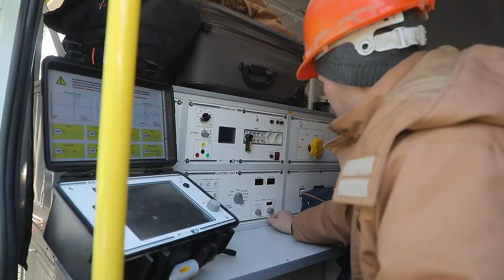Elektr taʼminotini tiklash borasida mutaxassislarning mehnati eʼtirofga munosib